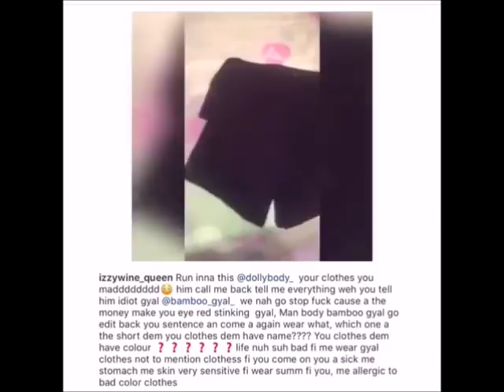WHEN YUH BORROW CLOTHES